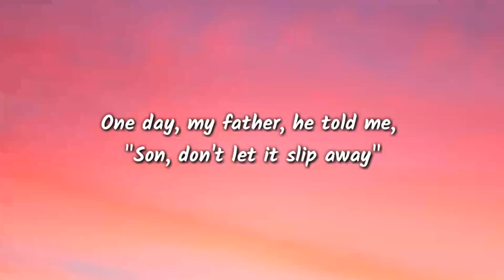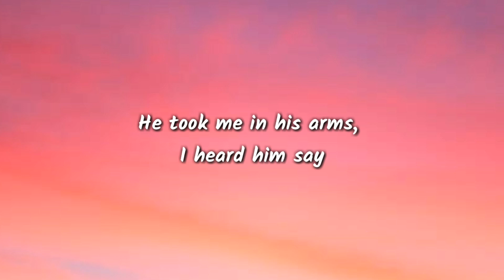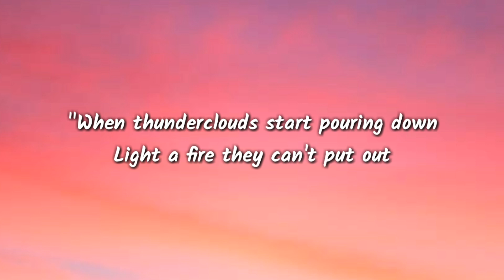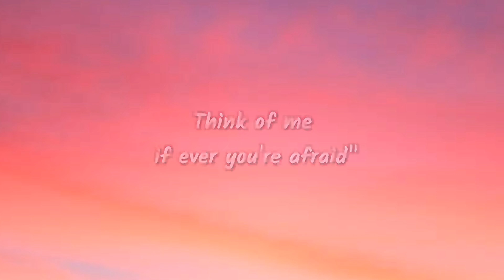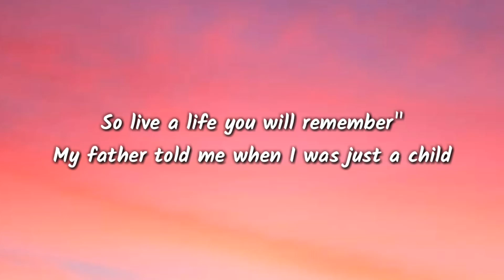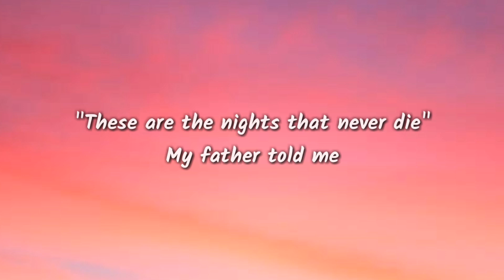the nights - avicii ( lyrics )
[Verse 1]
(Hey)

[Chorus]
(Hey, hey)
(Hey, hey)
Oooh, oooh
(Hey, hey)